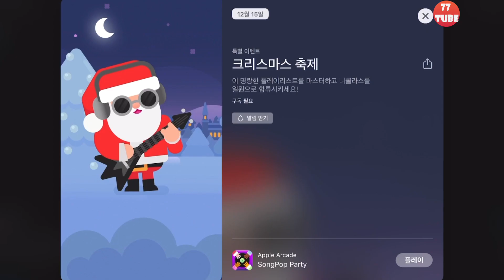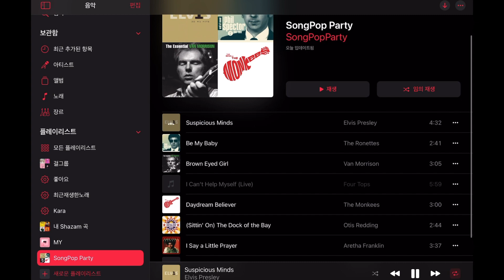송팝파티 #7 올디스트 노래 도전해봤다! 이번 업데이트는 올드곡! 다음은 크리스마스 예정! 15일! (SongPop Party)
버전: 1.7
업데이트 날짜: 2021년 12월 2일
출시일: 2021년 4월 2일

이번 연말, 송팝 파티의 신규 업데이트를 통해 음악과 재미라는 선물을 나누세요! 새로운 캐릭터와 플레이리스트 그리고 새로운 음악 감상법을 만나보세요!
- 새로운 Apple Music 연동 기능: 새로 (재)발견한 곡들을 찜해 컬렉션으로 만드세요. 찜한 곡들을 Apple Music 플레이리스트에 연결하고 언제든 감상하세요!
- 새로운 모바일 컨트롤러 지원 기능: 새로 추가된 모바일 컨트롤러 지원 기능 덕에 Apple TV에서 친구 또는 가족과 게임을 즐기는 것이 훨씬 쉬워졌습니다! 스마트폰이나 태블릿으로 파티 화면의 QR 코드를 스캔하기만 하면 모두와 즐거운 시간을 보낼 수 있습니다!
- 앞으로 몇 주에 걸쳐 2명의 새로운 캐릭터가 게임에 합류합니다. 크리스마스 및 새해 기념 특별 이벤트를 진행하고 이들을 해제하세요.
- 이번 달 1일부터 게임 진행을 통해 아마데우스와 추억의 명곡 카테고리를 해제하세요.
- 크리스마스 기념 로딩 화면을 확인해 보세요...
- ...이외 다양한 콘텐츠가 여러분을 찾아갑니다!

경쾌한 진행의 음악 상식 경쟁 게임을 통해 음악 지식을 쌓거나 자랑하세요.

Gameloft 송팝 파티 — 경쾌한 진행의 음악 상식 경쟁 게임을 통해 음악 지식을 쌓거나 자랑하세요.

송팝 파티는 세계 최대 규모를 자랑하는 음악 상식 게임의 최신 버전으로, 고전 명곡에서 최신 인기 음악까지 방대한 라이브러리를 보유하고 있으며, 장르, 아티스트, 시대, 주제 등등을 기준으로 분류된 수많은 음악들을 해제할 수 있습니다.

전 세계 음악팬과 함께 플레이어는 스킬 레벨과 음악 취향이 반영된 아레나 모드에서 상대와 온라인 지식 대결을 펼칠 수 있습니다. 또는 새 로컬 및 온라인 멀티플레이 파티 모드를 통해 친구 또는 가족과 연결해 최고 실력자를 가리는 경쟁을 할 수도 있습니다. 그럼 이제 음악 맞추기에 도전해 볼까요?

주요 특징

파티: 최대 8명의 친구 또는 가족과 온라인 또는 로컬 모드에서 음악 상식 대결을 펼치세요. 오직 한 사람의 승자만 남을 때까지!

아레나: 다른 플레이어를 상대로 본인의 음악 지식을 시험해 보세요. 과연 누가 이길까요?

싱글: 게임 시스템을 상대로 플레이하며 새로운 플레이리스트를 발굴하거나 최고가 되기 위한 실력을 쌓으세요.

모든 세대를 위한 배려: 과거의 명곡을 찾고 있나요? 아니면 최신 인기 음악? 송팝 파티에는 1960년대 이래 현재까지의 모든 음악이 준비되어 있습니다. 따라서 누구나 즐길 수 있지요!

팝 마니아, EDM팬, 메탈광 등등 개인 음악 색깔에 어울리는, 재미있는 아바타를 만나보세요. 마음에 드는 아바타를 찾아 모든 여정을 함께하세요.

따라 부르기 게임이 아닙니다… 정말 그런가요? 그러지 않으려 해도 멈출 수 없을 것입니다!

송팝 파티와 함께 음악 상식의 세계로 떠나 음악 지존의 자리에 도전하세요!